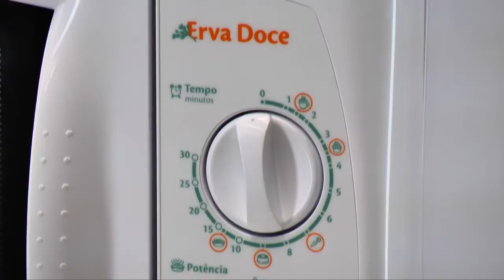14670 - Microondas Consul 18 Litros Painel Sleletor CMM25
14670 - Microondas Consul 18 Litros Painel Sleletor CMM25